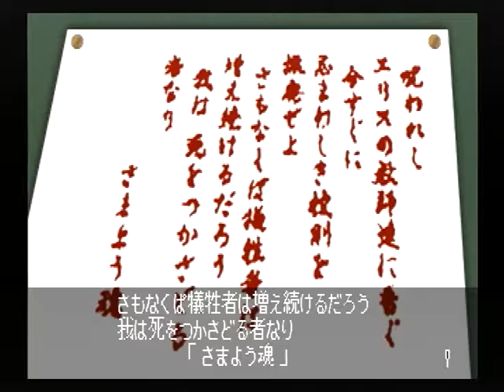【SS】クロス探偵物語 初見プレイ Part２０ ～わたし 校則破ります 【スタートオンゲームズ】【スタゲー】【JAPAGE】